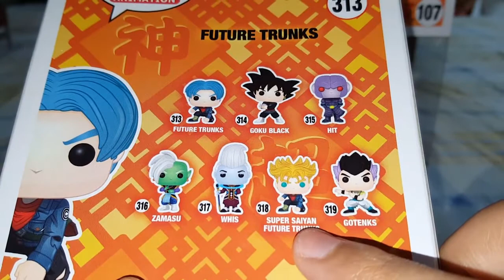Funko pop - Dragon Ball - Trunks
¿cual les gustó más?

otros videos de DB

Contacto